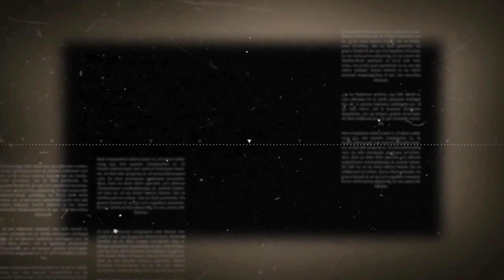Dapat bang ilipat ng BARANGAY GINEBRA MANAGEMENT si PRINCE CAPERAL patungong MAGNOLIA HOTSHOTS?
Magandang umaga, hapon o gabi mga, Tol. Alamin natin ngayong araw kung dapat ba talaga ilipat ng BARANGAY GINEBRA MANAGEMENT si PRINCE CAPERAL patungong MAGNOLIA HOTSHOTS dahil sa kakulangan ng big man.